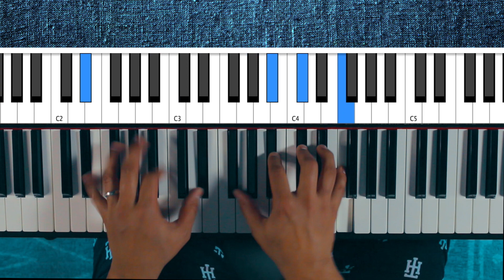Empecé a tocar "Love Theory" de Kirk Franklin y me salió "Me Haces Feliz" de Coalo Zamorano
Combinando ambas canciones de "Love Theory" de Kirk Franklin y "Me Haces Feliz" de Coalo Zamorano